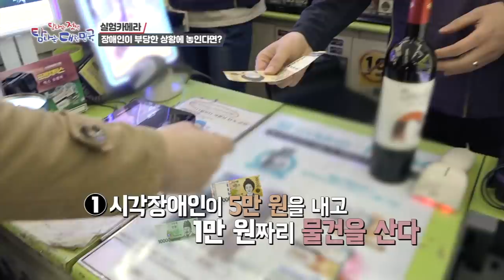실험카메라! 시각 장애인에게 거스름 돈으로 장난을 친다면?!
편의점에서 시각 장애인에게 거스름 돈으로 장난을 친다면 주변 시민들은 어떻게 반응 할까요?! 지금 바로 영상으로 확인해 보시죠!

탐나는 정책! 탐나는 대한민국!